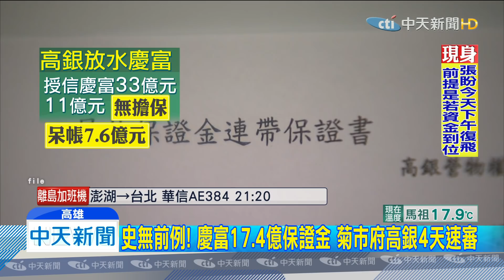20191213中天新聞 慶富案再爆新事證！ 菊市府高銀 4天速審17.4億保證金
疑雲重重的慶富案，高雄市議會專案調查小組，調查結果出爐，驚爆高雄銀行，在陳菊市府時期，放款瑕疵新事證，只花4天，就讓慶富取得17.46億元保證金，授信33億元，其中11億元完全沒有擔保，最後造成呆帳，7.6億元，另外再聯貸案審查，4次草率放款，最後決議對獨董林文淵以及前總經理王進安，提告刑事背信罪，以及民事求償。